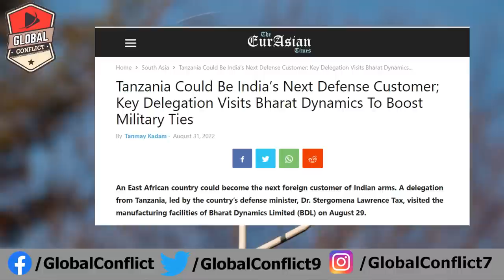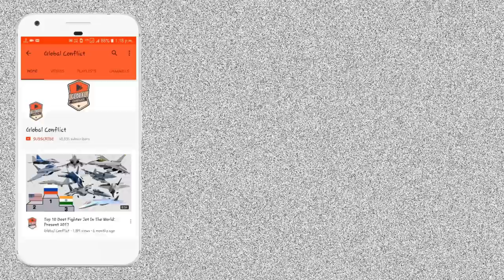India के लिए Next Big Defence Deal, Akash, Nag, MRSAM, Torpedo, Drone Deal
An East African country could become the next foreign customer of Indian arms. A delegation from Tanzania, led by the country’s defense minister, Dr. Stergomena Lawrence Tax, visited the manufacturing facilities of Bharat Dynamics Limited (BDL) on August 29.

The minister was accompanied by senior officials from the Tanzanian Armed Forces, the Indian Defense Advisor accredited to Tanzania and officials from the Indian Ministry of Defense.

The Tanzanian delegation was briefed about the products that BDL is offering for exports, which included the “Anti-Tank Guided Missiles, Surface to Air Missiles, Underwater, Counter Measure Dispensing System, Drone delivered bombs, and Drone delivered missiles,” as per the company’s press release.

Commodore Siddharth Mishra (Retd), CMD, BDL, expressed that the visit will further strengthen the Defense Cooperation between India and Tanzania and give a fillip to the realization of various export orders for the company.

In addition to BDL’s products, a display of products and equipment by other Defense Public Sector Undertakings (PSUs), private industry, and start-ups were also organized at BDL.

Anti-Tank Guided Missiles
BDL is known to offer three Anti-Tank Guided Missiles (ATGMs), namely the Milan 2T, Konkurs-M, and Nag.

The Milan 2T and Konkurs-M are second-generation ATGMs produced by BDL under the European MBDA Missile Systems license and a Russian Original Equipment Manufacturer (OEM).

The Milan 2T can be launched from the ground and vehicle-born launchers, and the Konkurs-M can also be launched from ground-based launchers and a BMP-II tank. The Milan 2T has a range of 1850 meters, while the Konkurs-M covers a range between 75 and 4000 meters with a flight time of 19 seconds.

Nag is an indigenously developed third-generation, all-weather ATGM in the land and air-launched versions. When launched from land, the missile can hit targets up to a range of four kilometers, while its strike range, when launched from an air-based platform, is seven kilometers.

The above ATGMs can be deployed against moving or stationary armored vehicles equipped with Explosive Reactive Armour (ERA).

Surface-to-Air Missiles
The Surface-to-Air (SAM) missiles offered by BDL include the Akash Missile System and the Medium Range Surface-to-Air Missile (MRSAM).

The Akash is an all-weather, mid-range SAM system developed by India’s state-owned Defense Research and Development Organisation (DRDO).

The entire system consists of a launcher, a control center, an integral mission guidance system, an arming and explosion mechanism, a multifunctional fire control radar, and a digital autopilot. It also possesses command, control, communication, and intelligence (C4I) centers.

Every Akash battery comes with four 3-Dimensional passive electronically scanned array (PESA) radars and four self-propelled launchers. Each of the launchers has three missiles, with all missiles being interconnected. The battery itself also has a control center and a battery-level radar called Rajendra.

The missiles can carry either conventional or heads weighing up to 60 kilograms and destroy targets within a range of 30 to 35 kilometers. Also, the missiles can be launched from static or mobile platforms, including battle and wheeled tanks.

Akash missile systems can engage several targets simultaneously and destroy maneuvering targets like unmanned aerial vehicles (UAVs), cruise missiles, missiles launched from choppers, and fighter aircraft.

The missiles can fly at supersonic speeds ranging from Mach 2.8 to 3.5 and reportedly have a probability of 88%, increasing to 98.5% by launching the second missile five seconds after launching the first one.

The MRSAM is a land-based version of the Barak-8 missile developed by India’s DRDO in collaboration with Israel Aerospace Industries (IAI).